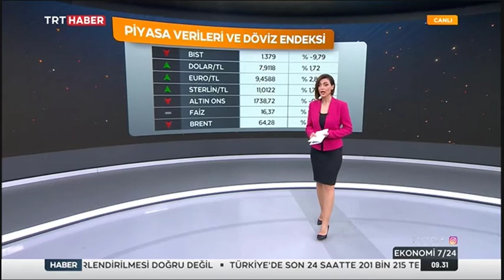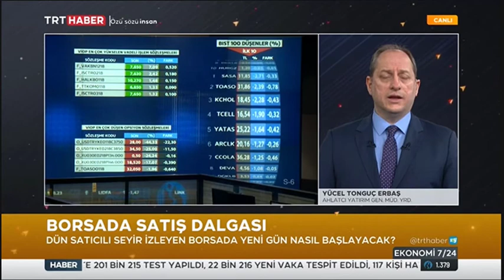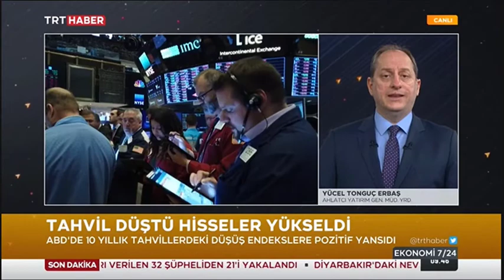Borsada Satış Dalgası - Tonguç Erbaş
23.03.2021 - TRT Haber - Ekonomi 7/24 - Tonguç Erbaş